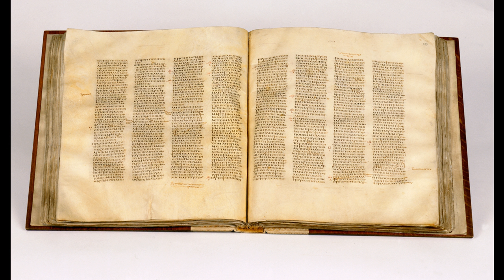Hebrews 2 - Greek New Testament - audio